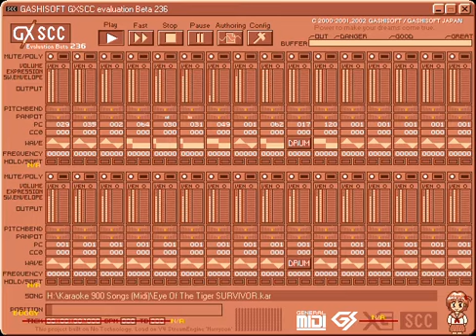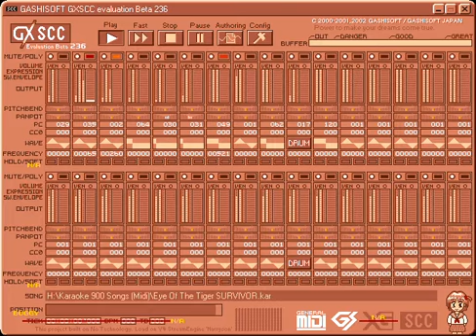Dr.Oherd Play´s Famous Tunes of Rocky Film Series (Gonna Fly Now and Eye of the Tiger)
Please Enjoy this II Famous Tunes of Rocky Film Series.

Main Theme of Rocky (Gonna Fly Now)

Eye of the Tiger By USA Rock Band The Survivor.

Good-Bye

P.S This are 8-Bit Nintendo Entertainment System SoundBank Versions of this II MIDI File.